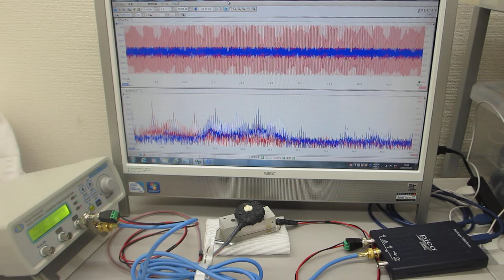メガヘルツの超音波システム（超音波の発振制御技術の応用）